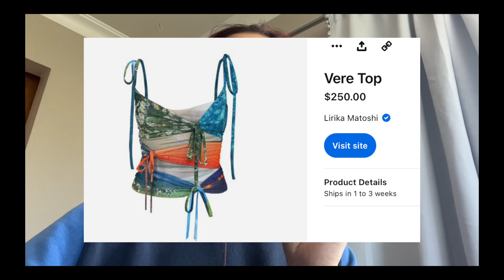CREATIVE PROCESS | upcycling thrifted materials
Thanks for tuning into a chatty vlog, I know this is new for me, but I hope you enjoyed this video! I have a lot of thoughts when it comes to the way I design clothes with secondhand textiles, and wanted to start a conversation with anyone else who does the same thing!

filmed on iPhone 13 Max Pro & edited on Final Cut Pro by: Tori Kobayashi